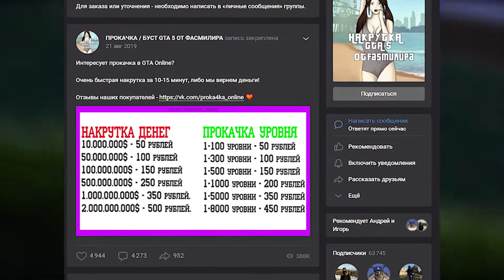✅САМЫЙ ЛЁГКИЙ СОЛО ГЛИТЧ В GTA ONLINE (PC, PS4, PS5 XBOX) КАК ЗАРАБОТАТЬ 1.57✅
✌️ Всем привет